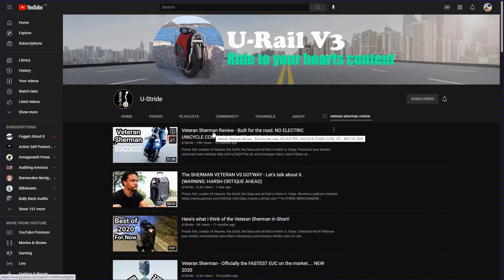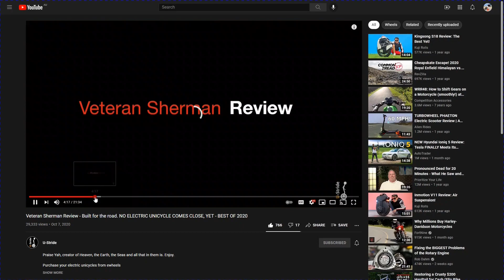Sherman Horse Power (Speeding on Sand) + How To Park EUC in Sand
Some more cool clips taken since getting my Sherman back on the road.